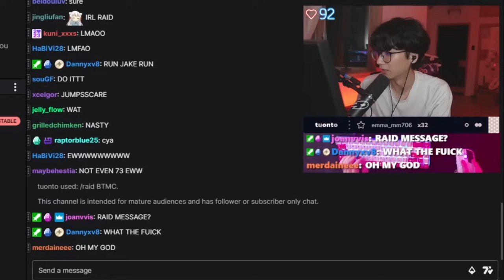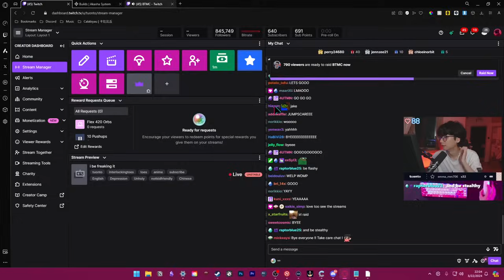BTMC GETS RAIDED IRL AGAIN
srubscibe to tuonto!!!